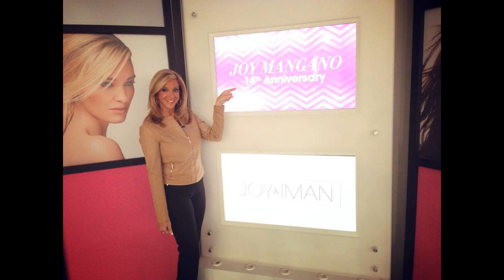HD Joy Mangano Jerk Off Challenge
Joy Mangano Jerk Off Challenge